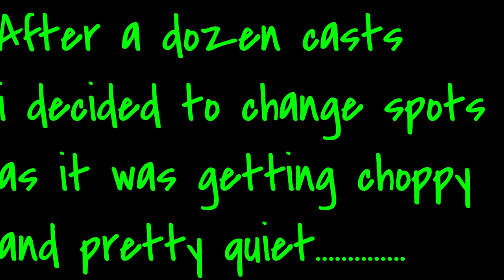East Coast NZ - SURFCASTING | SNAPPER | GURNARD | KAHAWAI Hawkes Bay.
Another surfcasting mish here in the beautiful Hawkes Bay . Had a blast of a day with catches including snapper , gurnard and kahawai.

THANK YOU ALL FOR YOUR SUPPORT SO FAR
YOUR A LEGEND FOR STOPING BY.